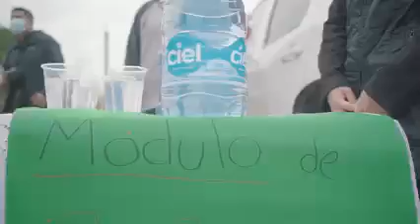Cd. Fernández Rodada por la Ribera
El Ciclismo es un deporte que se puede practicar de manera segura en la ruta de la ribera de Cd,. Fernández, ideal para principiantes, intermedios y avanzados